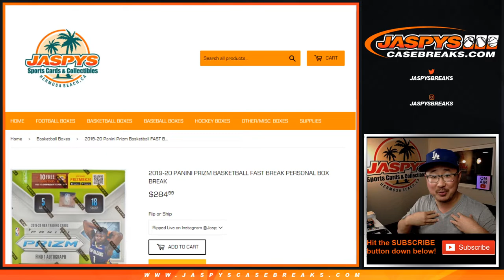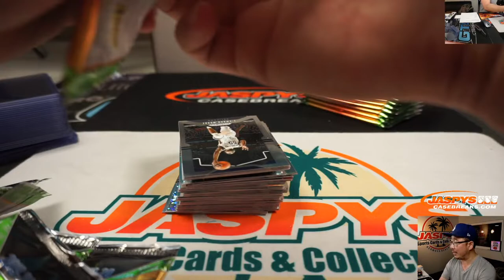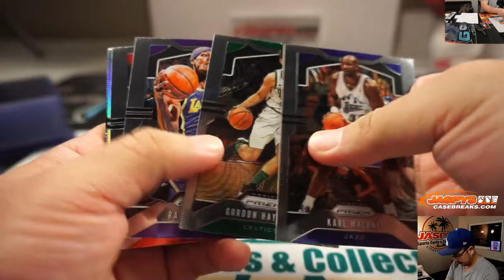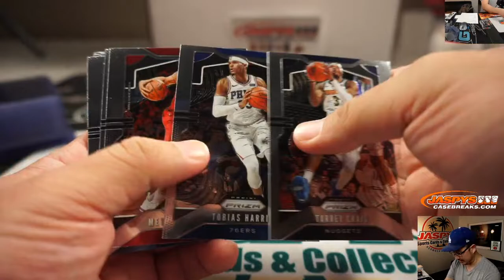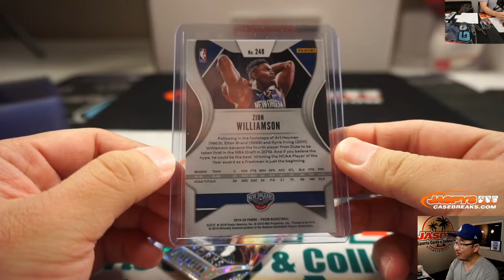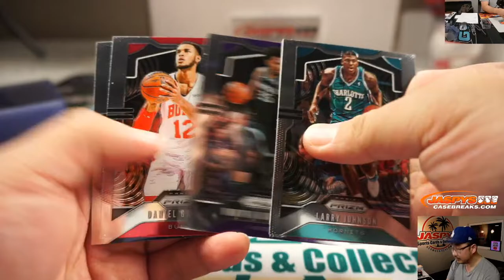W, 01.22.20 || 1Box PERSONAL (John S) #2 || 2019-20 Panini Prizm NBA (Fast Break)